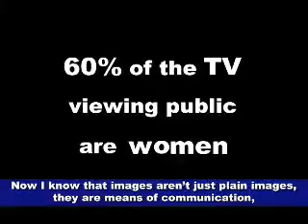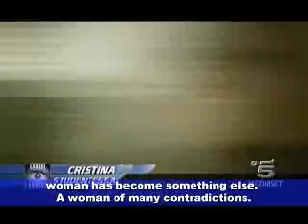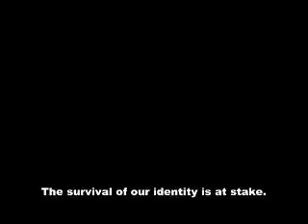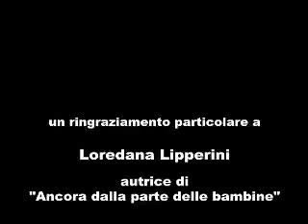Lorella Zanardo - Il corpo delle donne (2009) - English subtitles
This project took off as a matter of urgency. It all started with the observation that women--real women--are an endangered species on television, one that is being replaced by a grotesque, vulgar and humiliating representation.
We sensed the enormity of this loss: the erasure of women's identity is happening right before our eyes, but without a proper reaction, not even from women themselves.
This led us to select television images that share a common manipulative exploitation of the woman's body, to let people know what is happening--not only people who never watch television, but especially those who watch it but "don't see."
Our aim is to ask ourselves questions, and to pose questions about the reason behind this erasure, a real "pogrom" of which all of us are silent spectators.Our project grants special attention to the erasure of adult faces on television, to the use of plastic surgery to erase any sign of the passage of time, and to the social consequences of this erasure.